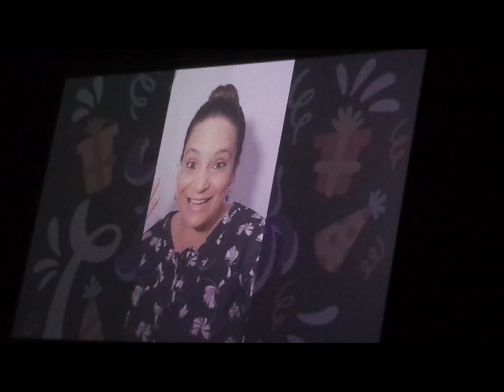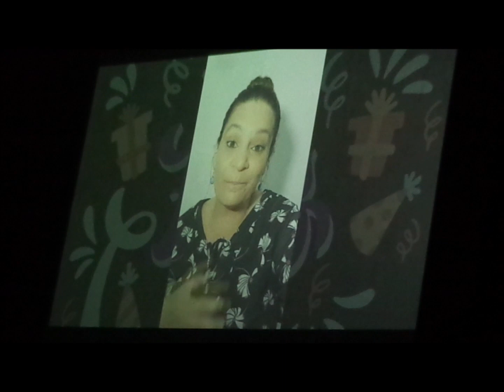Lagoinha Tabernaculo...10 Julho 2023 - B.H M.G - Culto Mais que Vencedor - Aniversario Pr Adelsom